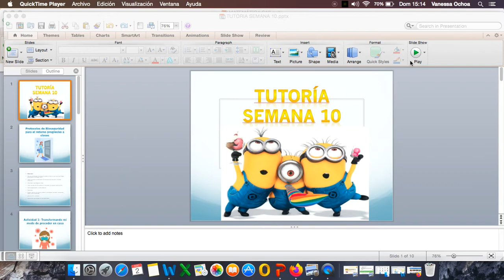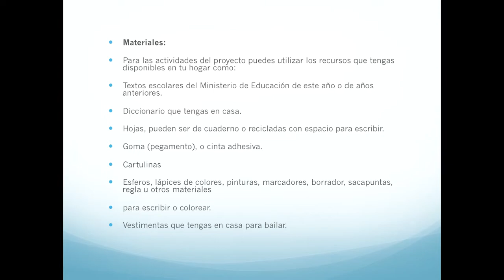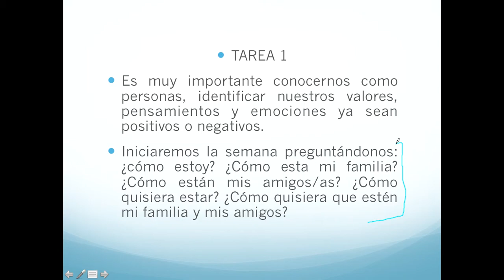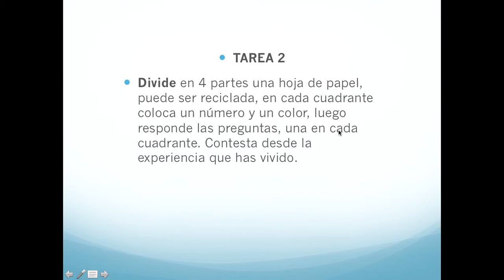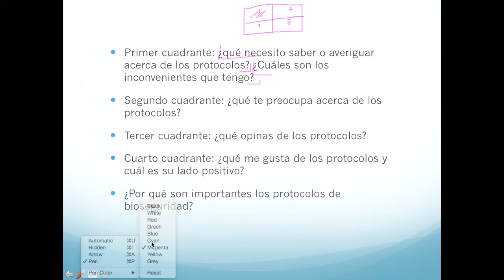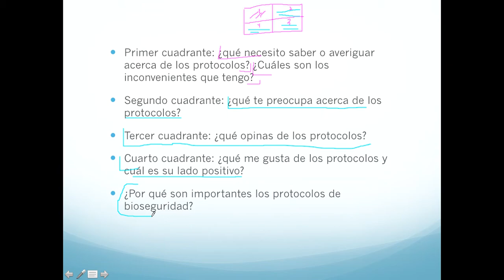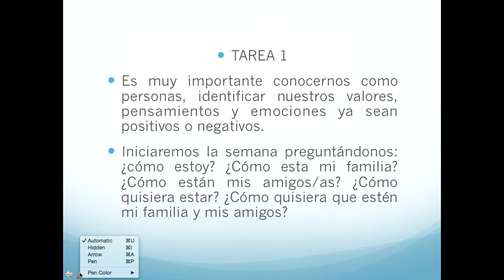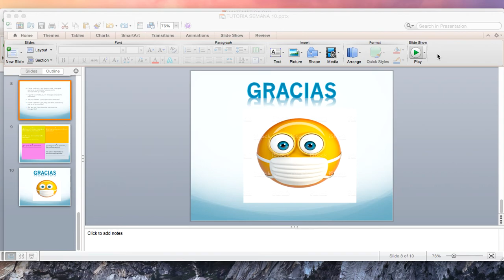TUTORÍA SEMANA 10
Esta semana trabajaremos en torno a los Protocolos de Bioseguridad para el retorno progresivo a clases, lo que te permitirá conocer la importancia del uso adecuado de los protocolos de bioseguridad como medida de prevención al contagio del COVID 19.